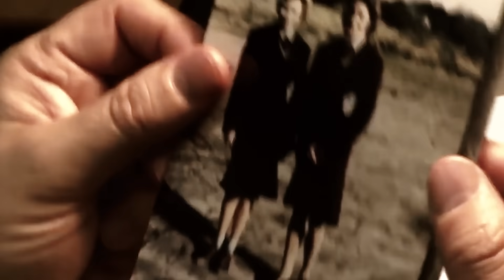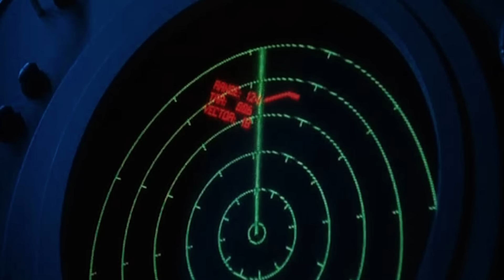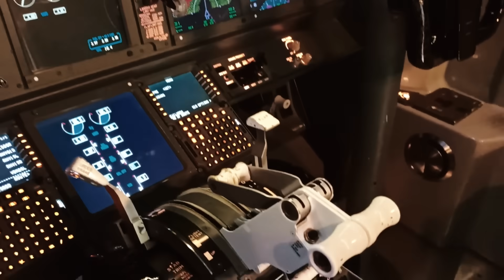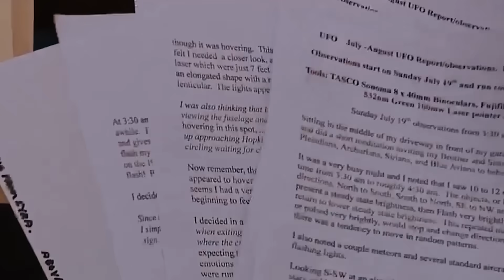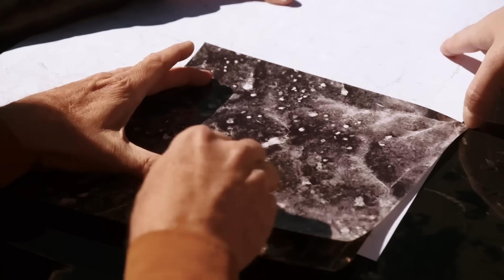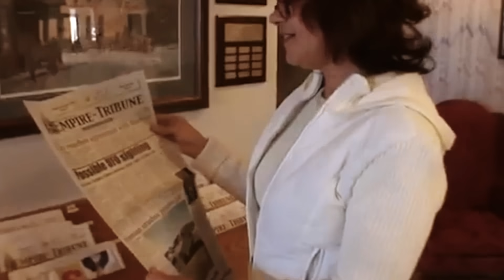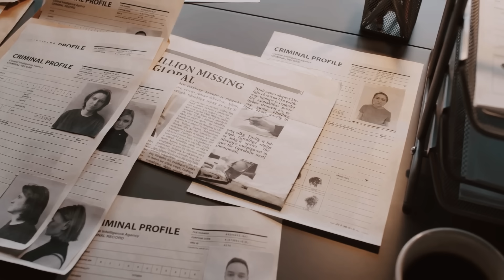Bu UFO Görüntüleri Çürütülemez! Uzaylı Varlığının Kanıtı Ortaya Çıktı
► Video Önerilerim ;